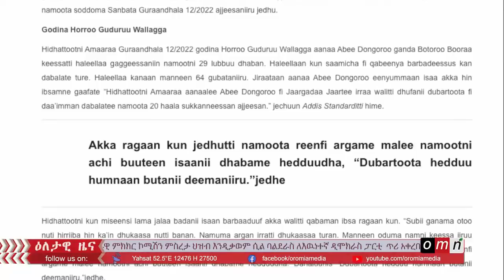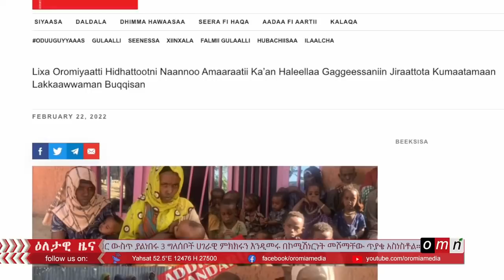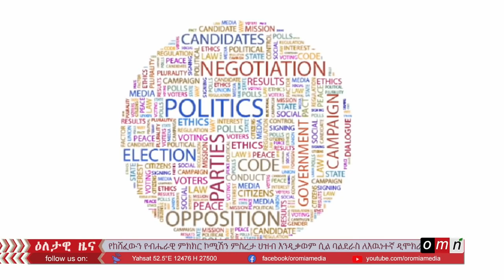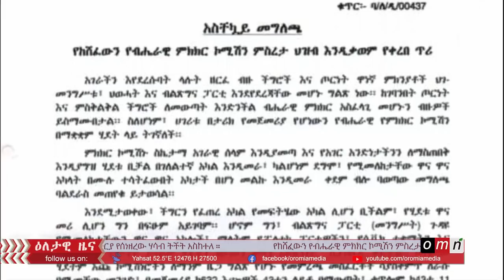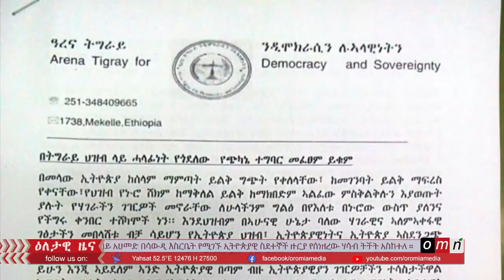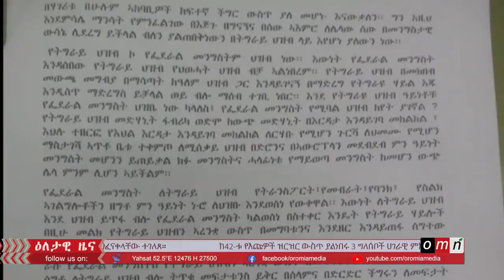OMN ዕለታዊ ዜና (Feb 23, 2022)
√ ከአማራ ክልል የመጡ ታጣቂዎች በሺ የሚቆጠሩ የኦሮሞ  ተወላጆችን ከቀያቸው ማፈናቀላቸው ተገለጸ።
√ አብይ አህመድ በሳውዲ እስርቤት የሚገኙ ኢትዮጵያዊ ስደተኞች ዙርያ የሰነዘሩት ሃሳብ ትችት አስከተለ።